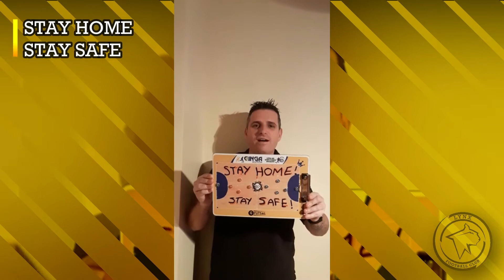Stay Home, Stay Safe, Stay Alive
COVID-19 promotional Awareness Campaign